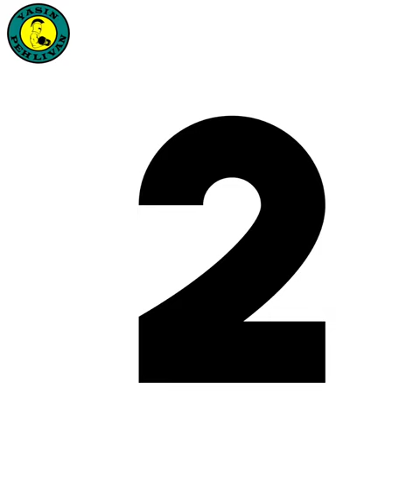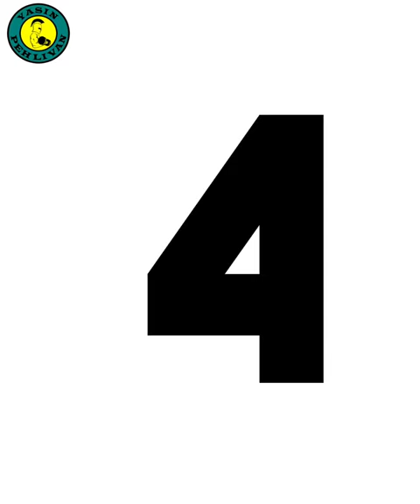AMAZING BACK SHREDDED FORM 👉🏼 4 BEST EXERCISE